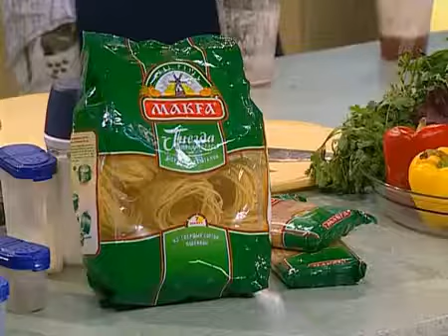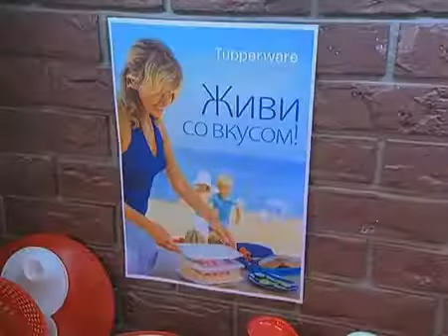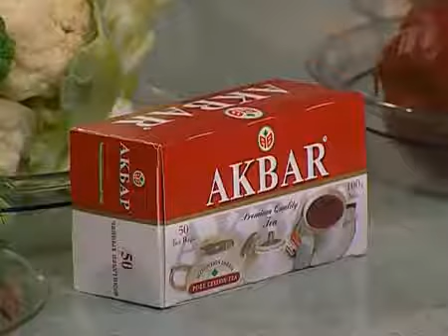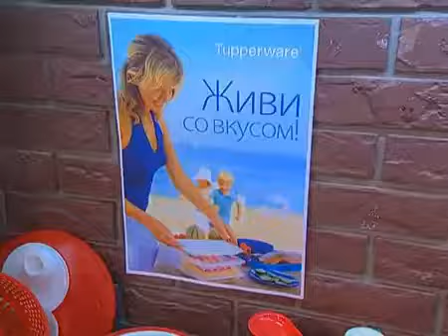Смак Иван Охлобыстин эфир от 2010 09 11